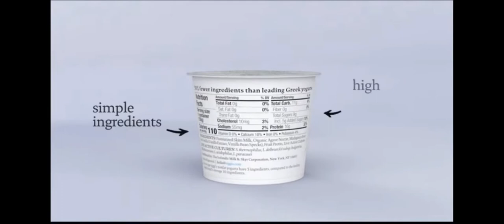EAS Mock #14: IPAWS Configuration Test Message (9/8/21)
an occasional IPAWS OPEN feed EAS test message Mock. This is my 14th mock! Enjoy!

UTETEAS 2022. Permission will not be granted to anyone.